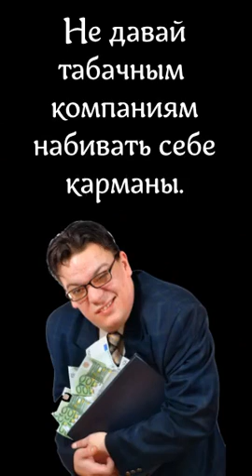AZdesenko Я ламповый гамункул